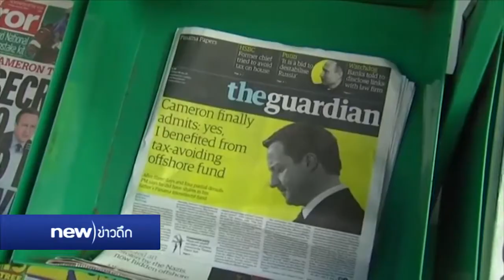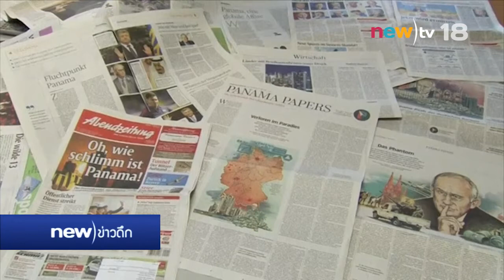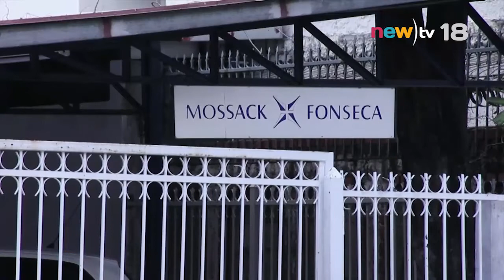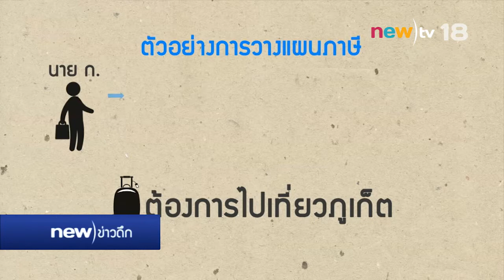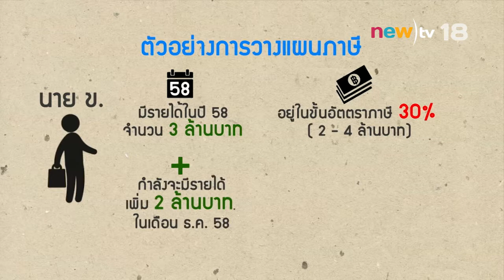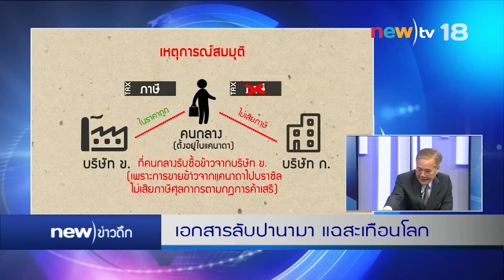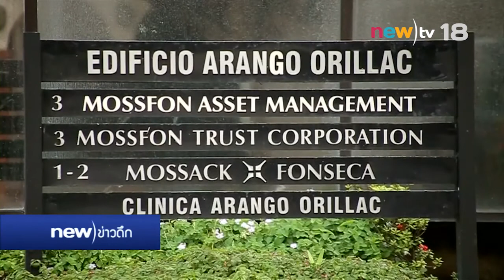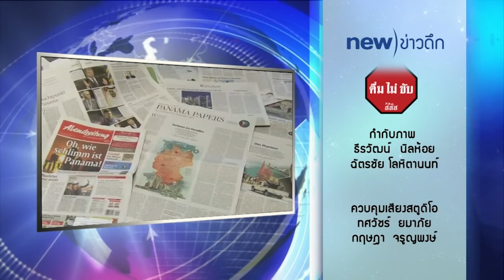เอกสารลับปานามา แฉสะเทือนโลก | 10-04-59 | new)ข่าวดึก | new)tv